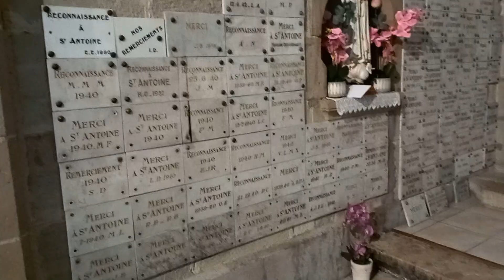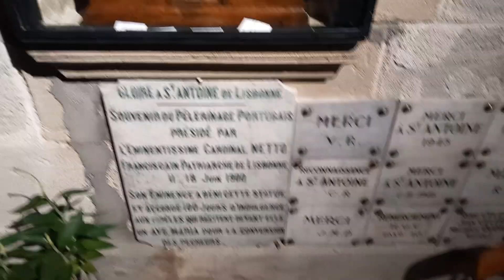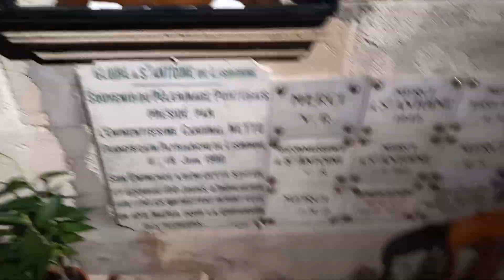@CartomancieDordogne- Eglise du Sanctuaire St Antoine de Padoue à Brive la Gaillarde le 25 août 2023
Eglise du Sanctuaire de St Antoine de Padoue à Brive la Gaillarde le 25 août 2023 ,dédicacé à Tony ,Martine de Milan ( Italie),Dominique (Jura),et Cyrille  de Ste Terre.

Si vous souhaitez un tirage personnalisé, vous pouvez le réserver sur le
Nous conviendrons d'un rendez vous suivant vos disponibilités ,et mon agenda .
Bien à vous. Denis

Chaine de divertissement, accessible aux + de 18 ans nécessitant, respect,  bienveillance des dialogues, et des personnes.
Tous haters , ou personne mal intentionnée sera bloquée, ou exclue de la chaine en cas de manquement à ces bases que j'exige, ainsi que you tube .

En tant que propriétaire de la chaine Cartomancie Dordogne, je me réserve également le droit à des poursuites, de tout éventuel abus, ou manquements que se soit sur le contenu , et l'image de celle ci .
Propriétaire, créateur et gestionnaire de Cartomancie Dordogne : Marmillon Denis
Seuls la bienveillance et le respect de chacun ont leur place sur cette chaine.